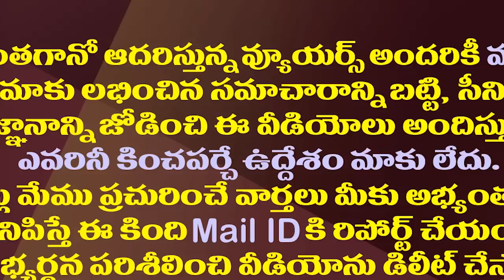జగన్ డైరెక్షన్లో చంద్రబాబు పొలిటికల్ జర్నీ.!| YS Jagan Will Decide Chandrababu's Political Journey.!